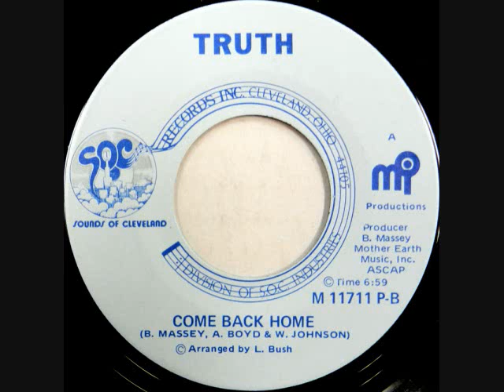Truth - Come Back Home